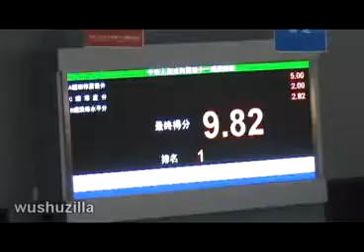Wei Jian (SHA) - M.Qiangshu (11th All China Games)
Wei Jian from the Shanghai Wushu Team competing in Men's Qiangshu (spear) at the 11th All China Games held on the morning of October 14, 2009 in Binzhou, Shandong, China.   Score: 9.82